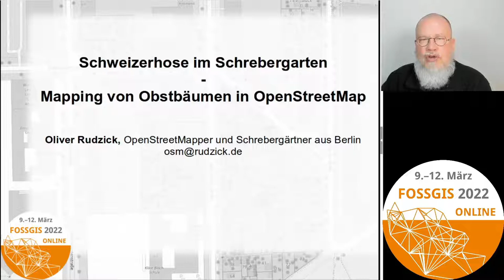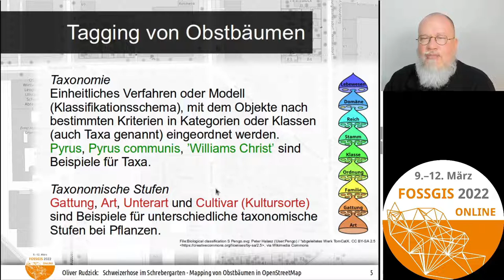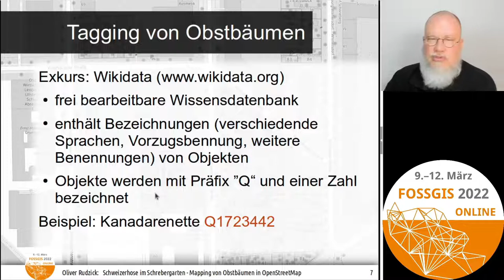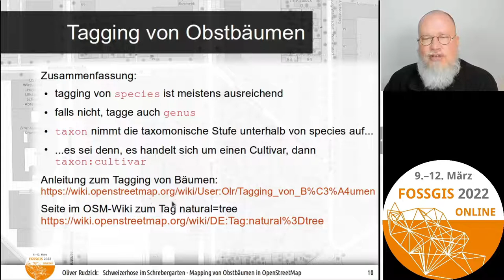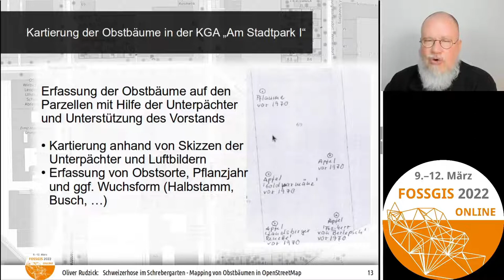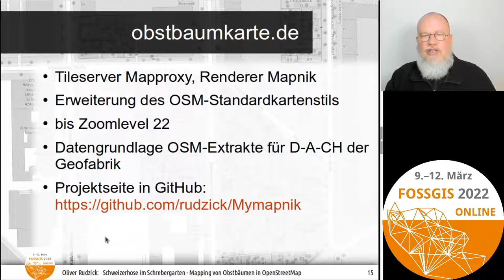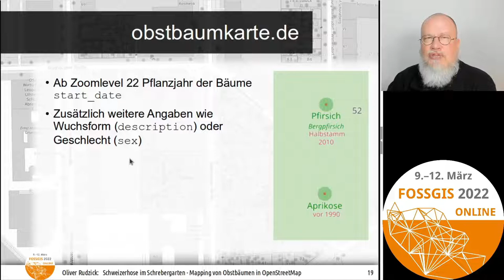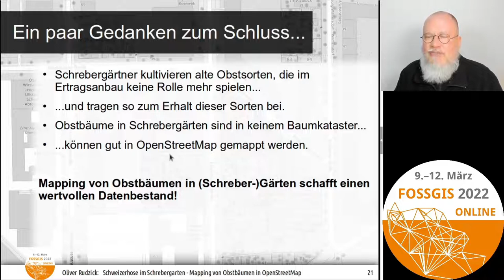2022 - Schweizerhose im Schrebergarten - Mapping von Obstbäumen in OpenStreetMap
Der Vortrag beschreibt das Erfassen von (Obst-)Bäumen in OpenStreetMap. Das Tagging der verschiedenen
taxonomischen Stufen, auch mit Hilfe von Wikidata, wird diskutiert. Am Beispiel der
Berliner Kleingartenkolonie "Am Stadtpark I" wird die systematische Kartierung der
Obstbäume demonstriert. Eine Karte, die die Obstbäume auf den Parzellen in hohen
Zoomstufen zeigt, wird vorgestellt. Sie beruht auf einer Erweiterung des
Standard-Mapnik-Kartenstils für OSM.

Die Schweizerhose ist eine alte Birnensorte. Ihren Namen hat sie wegen der
längsgestreiften Früchte, die an die Uniformhosen der Schweizergarde erinnern.
Schrebergärtner kultivieren gerne alte Obstsorten, die im Ertragsanbau keine Rolle (mehr)
spielen und tragen so zur Erhaltung dieser Kultursorten bei. Der Vortrag beschreibt
das Erfassen von (Obst-)Bäumen in OpenStreetMap. Das Tagging der verschiedenen
Zoomstufen zeigt, wird vorgestellt [1]. Sie beruht auf einer Erweiterung des
Standard-Mapnik-Kartenstils für OSM. Obstgehölze in Kleingärten sind in
der Regel nicht in amtlichen Baumkatastern verzeichnten. Das Erfassen dieser Bäume
bereichert OSM somit um einen wertvollen Datenbestand.